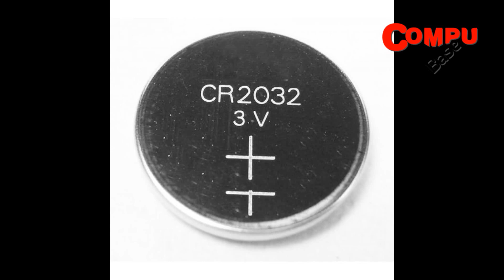Cambiar y Medir pila a netbook conectar igualdad quinta generación G5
Como medir la pila de una netbook del gobierno, conectar igualdad, G5, quinta generación. Cambio de pila de netbook del gobierno. Y como fabricar pila de notebook con cable

Canal en el que subo todo tipo de contenido relacionado con las reparaciones de computadoras, notebooks, tablets, cargadores y cualquier cosa electrónica que pueda reparar.